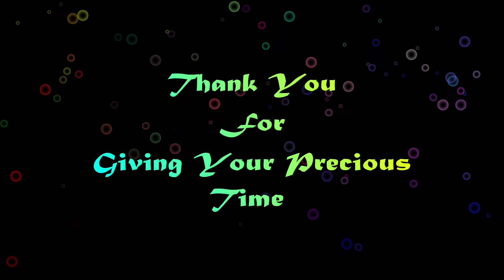Prabhu Aaye Ma - By Singer : Suresh Kumar - Nepali catholic Bhajan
Suresh Kumar is one of the best known singers in Nepali singing.
Presenting his catholic hymns to u all.

Thank you for visiting my channel. Hope you are enjoying the hymns posted for you all.

* If you like the contents of the channel then hit the 'Like" button..

Check the link below for more of the hymns ...